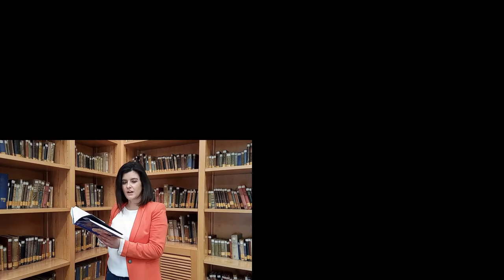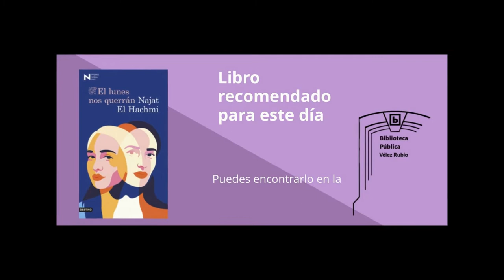El Lunes nos querrán, de Najat El Hachmi. Sugerencia de lectura para el Día de la Mujer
Biblioteca Pública Municipal Vélez Rubio. El lunes nos querrán, de Najat El Hachmi